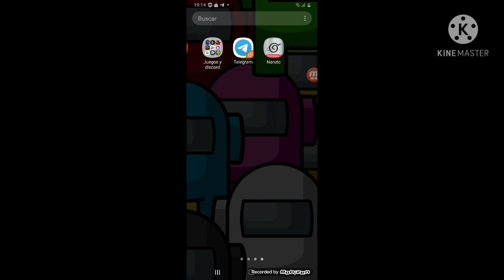un video sin contexto y talvez con copy